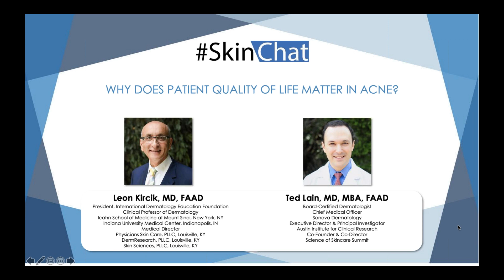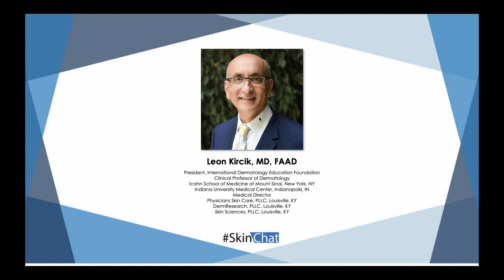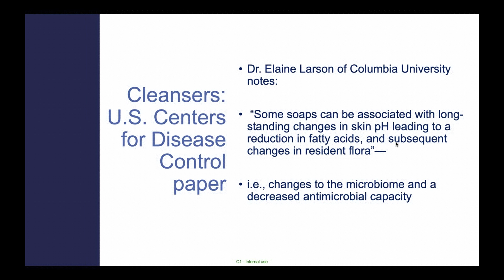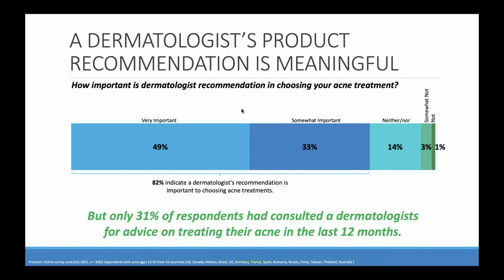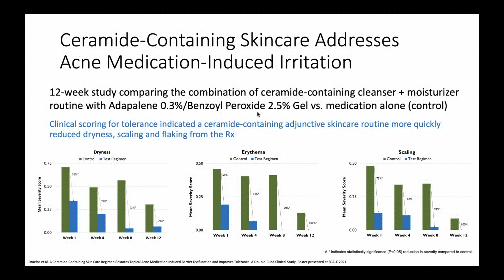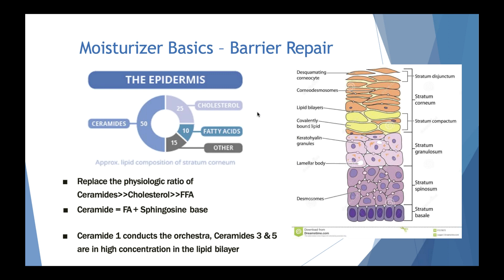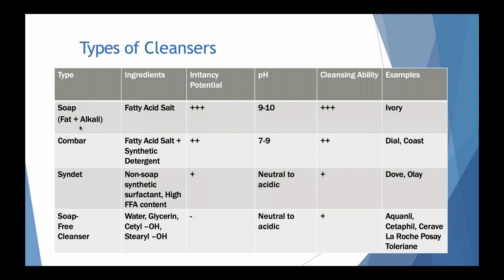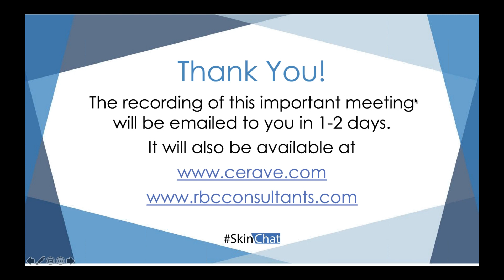SkinChat Webinar Why does patient quality of life matter in acne